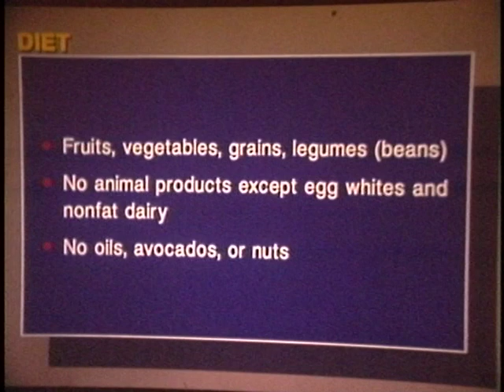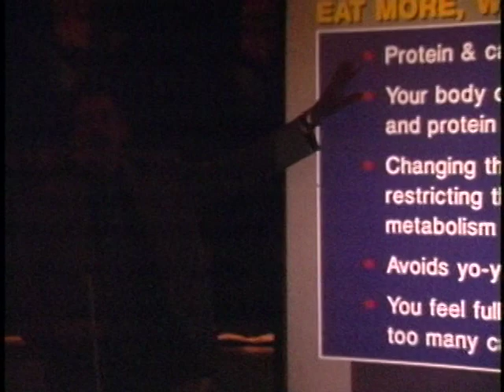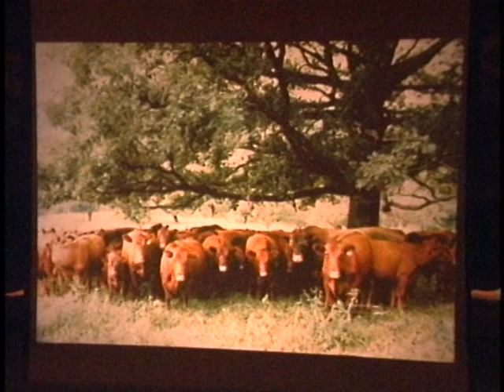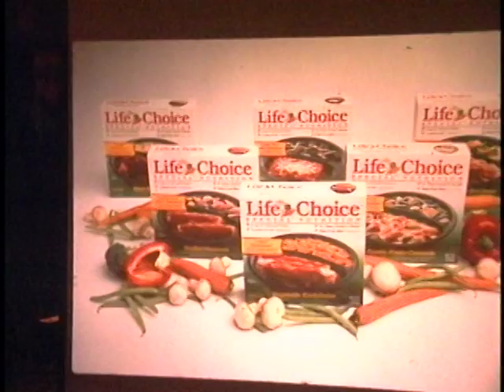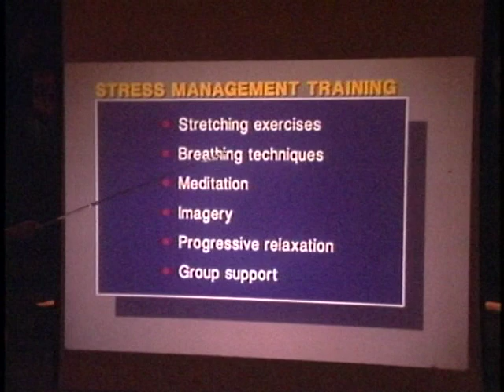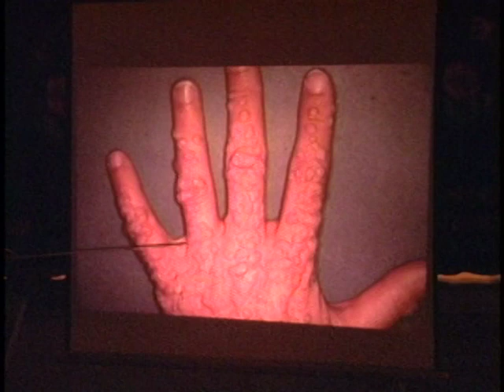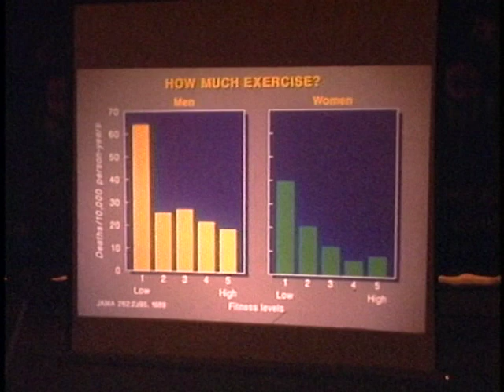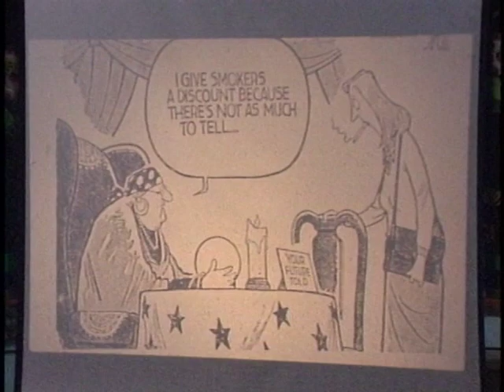Dr Dean Ornish - Reversing Heart Disease Part 2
Health & Well-being Collection - Shakticom IY Multimedia